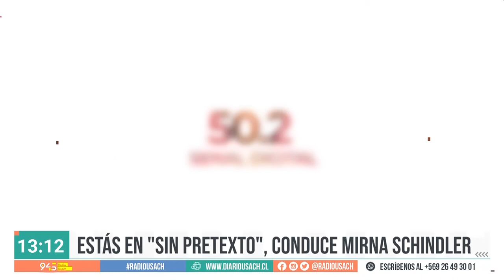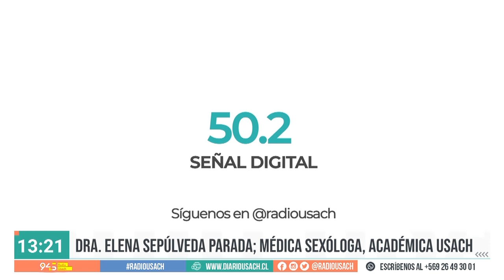Columna de la Dra. Elena Sepúlveda, médica sexóloga y académica Usach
En SinPretexto la Directora de la Sociedad Chilena de Sexología Médica y Salud Sexual revisa la actual situación del VIH en Chile.